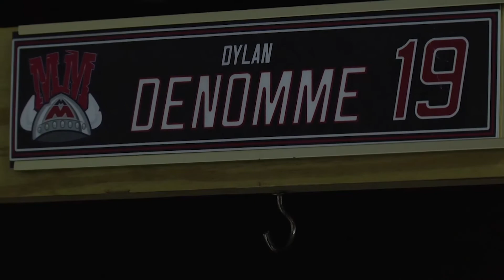Macon Mayhem's Dylan Denomme returns to the ice